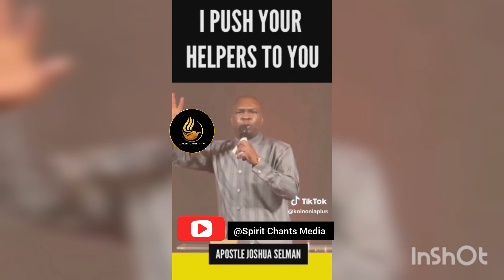Apostle Joshua selman... Type Amen if you can.